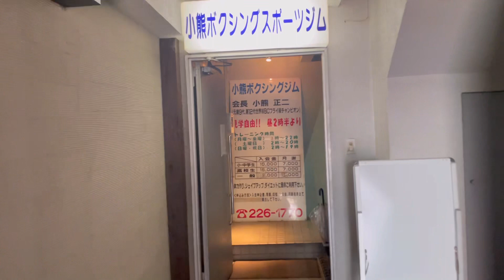【ボクシング】ジムに行くおじさん boxing gym#boxing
一年ぶりにボクシングジムへ

I went to boxing gym